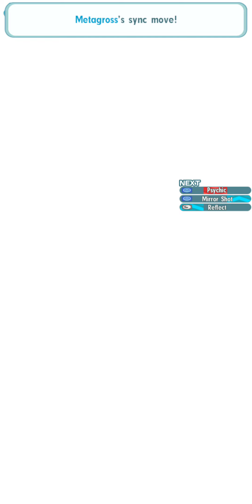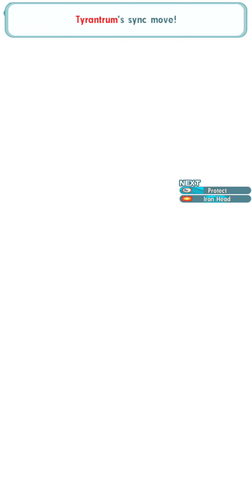Pokémon Mastets EX: Solve the Case! Part 1 (Part 3)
Part 3 of the "Solve the Case! (Part 1)" event.